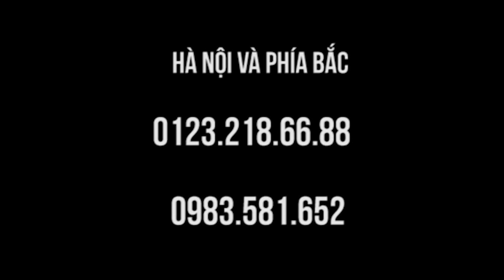Tê chân, tê tay, chèn cột sống lưng, chèn cột sống cổ